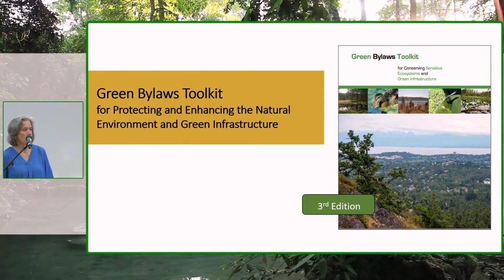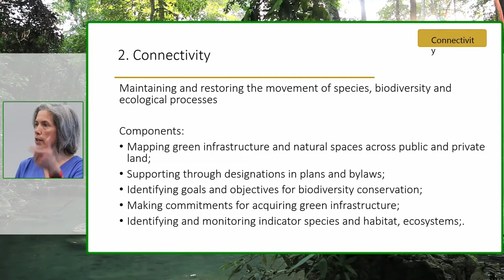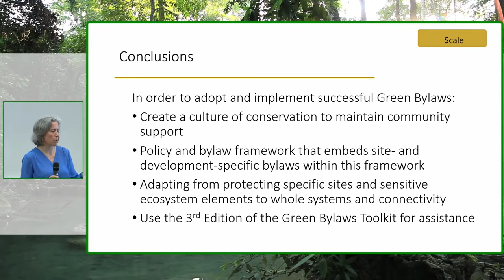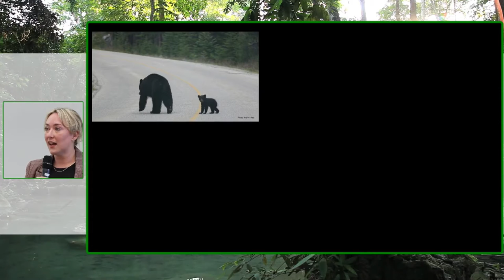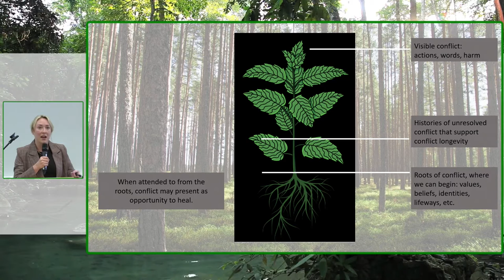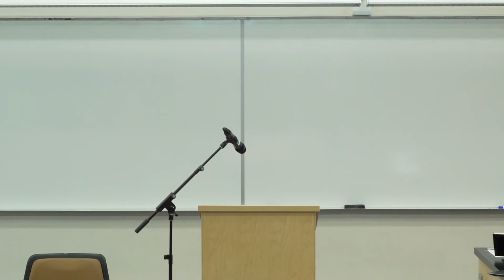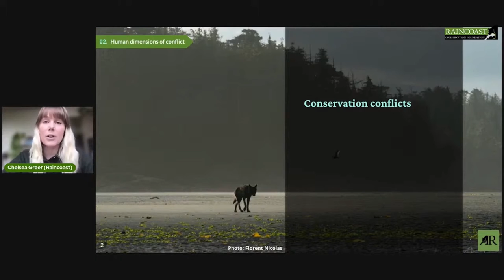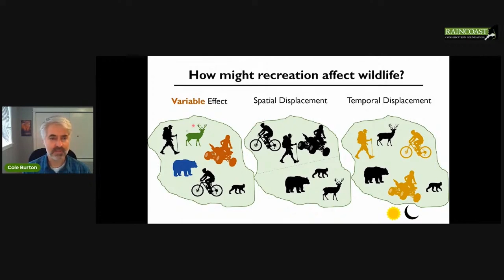Project TEACH 6 - Solution session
After over a month of educational sessions with subject matter experts exploring conservation challenges and opportunities, the organizers of Project TEACH invite community members, policymakers, and other conservation practitioners to join us for an in-person “solutions session” at the University of Victoria. Together we will share ideas and mobilize lessons learned through the Project TEACH webseries to imagine better environmental protection policy in Coastal Douglas-fir and Coastal Western Hemlock ecological communities and beyond.

This video was livestreamed from our in-person session that took place on June 23, 2022. Thank you to Stream of Consciousness for livestreaming for us!

Investigate. Inform. Inspire.
Raincoast is a team of conservationists and scientists empowered by our research to protect the lands, waters and wildlife of coastal British Columbia.